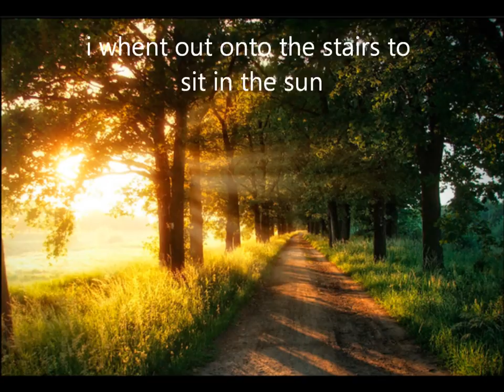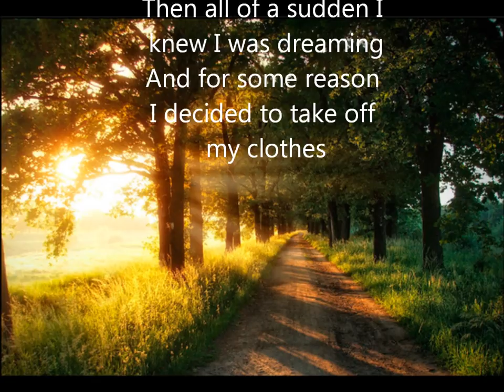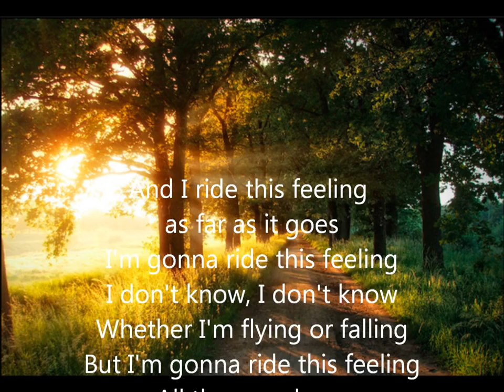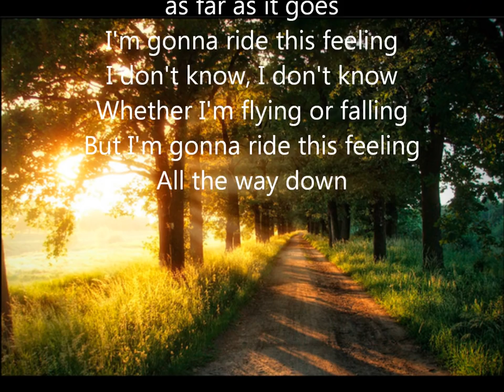ride this feeling lyrics- Kate Miller heidke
xxx